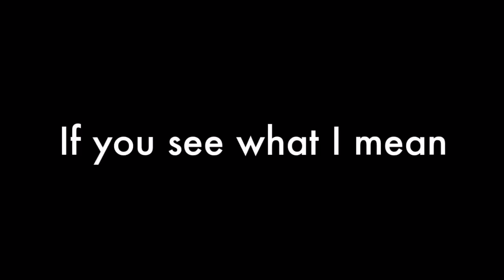UPDATES- New Channel Name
Please comment your ideas, they will be much appreciated :) Have a good day

Hi, Hope you enjoy this video and if you have a video idea please pop it in the comments below and it will be considered, remember to drop a Like and Subscribe! Any Questions Just Ask in the comments :-)